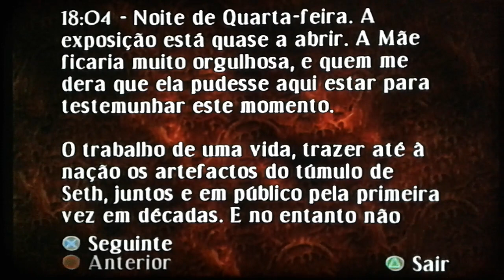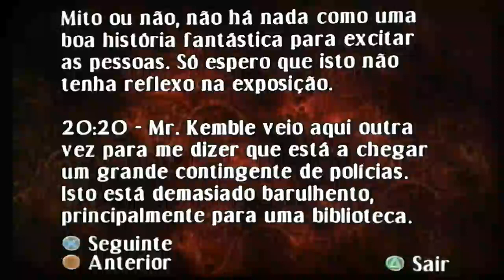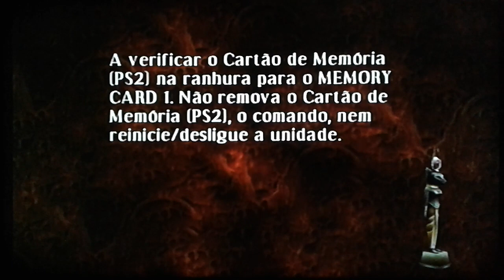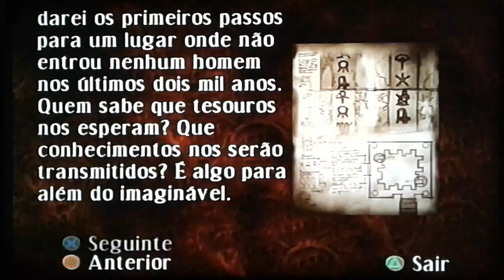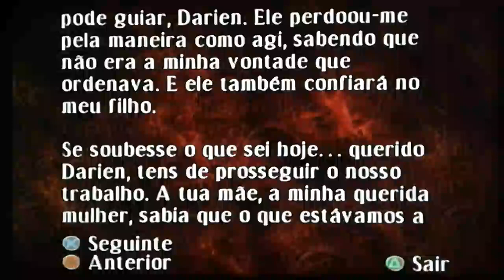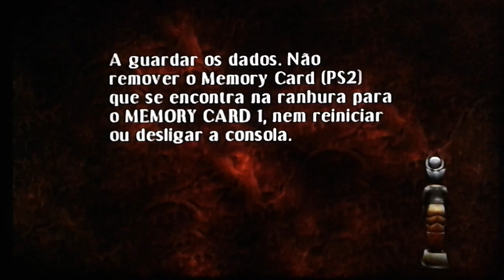Curse: The Eye of Isis #3 - A chave secreta na biblioteca